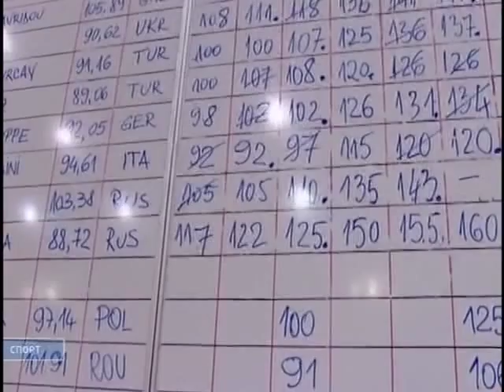Weightlifting Tatiana Kashirina 17 year old part 2 Тяжелая атлетика 17 летняя Татьяна Каширина чемпионка Европы среди взрослых2009 г часть 2